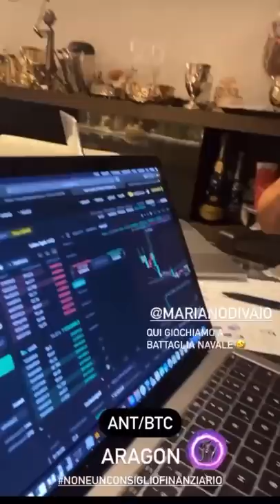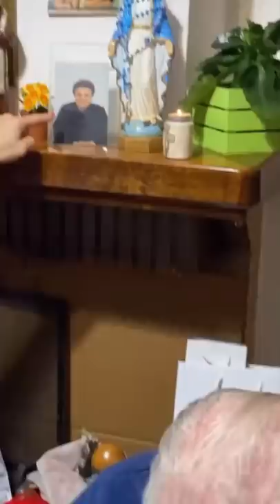Risveglio muscolare con la torta pasquale - Pausa pranzo con Carletto: Ep. 115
sì sì sì è venerdì, mi viene da piangere non da ridere, risveglio muscolare con la torta pasquale di  nonna Maria ,  destro sinistro antipasto misto, impiccione, "va bene quest'outfit?", per andar dove?, i followers vogliono sapere che oggi è venerdì, "ormai non hai scampo, mettiti uno scampetto  addosso", il nonno ride, spoiler di cosa c'è nel forno, "c'è il rombo, oggi se rombaaaa", sta pieno